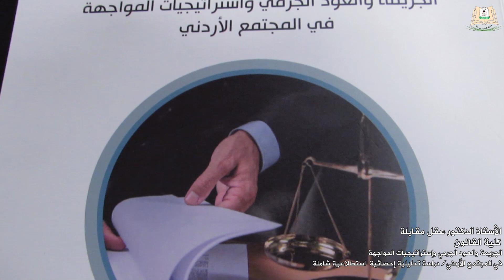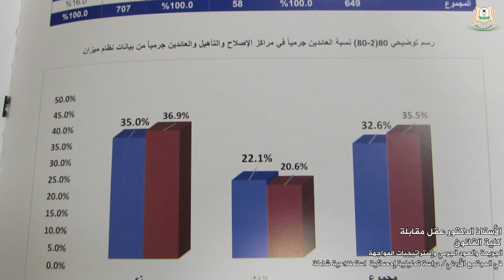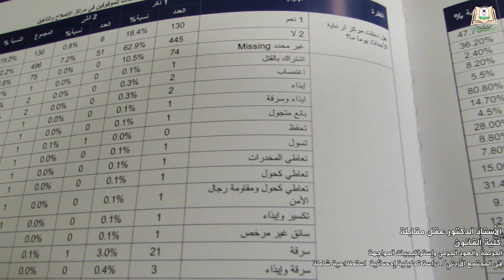وصل حديثا (78):د عقل مقابلة يقدم كتاب الجريمة والعود الجرمي واستراتيجيات المواجهة في المجتمع الأردني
وصل حديثا (78): الدكتور عقل مقابلة من كلية القانون يقدم كتاب الجريمة والعود الجرمي واستراتيجيات المواجهة في المجتمع الأردني: دراسة
تحليلية إحصائية استطلاعية شاملة

من كلية القانون هذه المرة يقدِّم الأستاذ الدكتور عقل مقابلة كتاب الجريمة والعود الجرمي وإستراتيجيات المواجهة في المجتمع الأردني: دراسة تحليلية إحصائية استطلاعية شاملة، وهو من وضع مجموعة من المؤسَّسات المعنية بدراسة الجريمة في الأردن